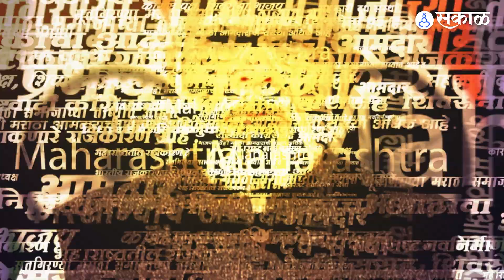Nitesh Rane यांनी पुन्हा एकदा sanjay Raut यांचा NCP प्रवेशाबद्दल दावा केलाय | BJP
भाजपचे नेते नितेश राणे यांनी ठाकरे गटाचे नेते, खासदार संजय राऊत यांच्यावर टीका केली आहे. संजय राऊतांवर एवढं बोलल्यावर त्यांनी उत्तर द्यायला हवं होतं. संजय राऊत यांनी हडतूड करून का होईना पण माझ्यावर बोलायला हवं होतं. पण त्यांनी तसं केलं नाही, लवकरच राऊत राष्ट्रवादीत प्रवेश करतील असंही राणेंनी सांगितलं.
SH, YL_0523